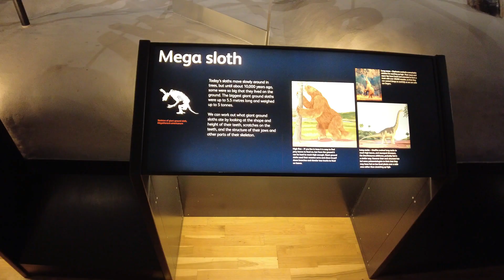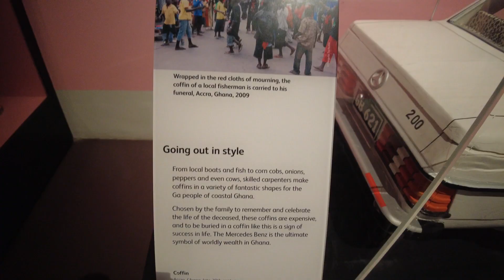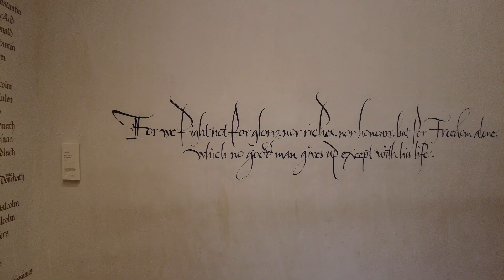National Museum of Scotland - Edinburgh | Museo Nacional de Escocia - Edimburgo | Dolly the Sheep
00:00 Intro
00:25 Grand Gallery
01:16 T-Rex
01:20 Animal World
03:50 Performance and Lives
04:48 Facing The Sea
05:18 Living Lands
07:32 Traditions in Sculpture
10:33 Ancient Egypt
12:14 Exploring East Asia
13:02 Fashion and Style
13:41 Dolly the sheep
16:17 Kingdom of the Scots
16:45 The Scottish Maiden Guillotine
17:28 Beginnings

The National Museum of Scotland in Edinburgh, Scotland, was formed in 2006 with the merger of the new Museum of Scotland, with collections relating to Scottish antiquities, culture and history, and the adjacent Royal Scottish Museum (opened in 1866 as the Edinburgh Museum of Science and Art, renamed in 1904, and for the period between 1985 and the merger named the Royal Museum of Scotland or simply the Royal Museum), with international collections covering science and technology, natural history, and world cultures.The two connected buildings stand beside each other on Chambers Street, by the intersection with the George IV Bridge, in central Edinburgh. The museum is part of National Museums Scotland. Admission is free.

The National Museum incorporates the collections of the former National Museum of Antiquities of Scotland. As well as the national collections of Scottish archaeological finds and medieval objects, the museum contains artefacts from around the world, encompassing geology, archaeology, natural history, science, technology, art, and world cultures. One of the more notable exhibits is the stuffed body of Dolly the sheep, the first successful cloning of a mammal from an adult cell. Other highlights include Ancient Egyptian exhibitions. A Scottish invention that is a perennial favourite with school parties is the Scottish Maiden, an early beheading machine predating the guillotine.
El Museo Nacional de Escocia en Edimburgo, se formó en 2006 con la fusión del nuevo Museo de Escocia, con colecciones relacionadas con las antigüedades, la cultura y la historia de Escocia, y el Museo Real Escocés adyacente (inaugurado en 1866 como el Museo de Edimburgo de Science and Art, renombrado en 1904, y para el período entre 1985 y la fusión llamado Royal Museum of Scotland o simplemente Royal Museum), con colecciones internacionales que cubren ciencia y tecnología, historia natural y culturas del mundo. Los dos edificios conectados destacan uno al lado del otro en Chambers Street, en la intersección con el puente George IV, en el centro de Edimburgo. El museo es parte de los Museos Nacionales de Escocia. La admisión es gratuita.

El Museo Nacional incorpora las colecciones del antiguo Museo Nacional de Antigüedades de Escocia. Además de las colecciones nacionales de hallazgos arqueológicos escoceses y objetos medievales, el museo contiene artefactos de todo el mundo, que abarcan geología, arqueología, historia natural, ciencia, tecnología, arte y culturas del mundo. Una de las exhibiciones más notables es el cuerpo disecado de la oveja Dolly, la primera clonación exitosa de un mamífero a partir de una célula adulta. Otros aspectos destacados incluyen las exposiciones del Antiguo Egipto. Un invento escocés que es un favorito perenne es la doncella escocesa, una de las primeras máquinas decapitadoras anterior a la guillotina.